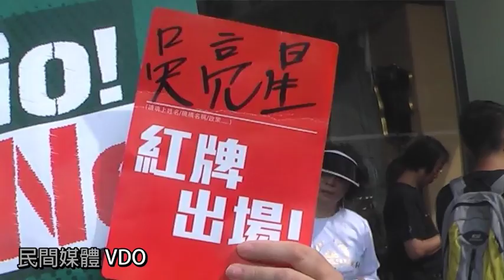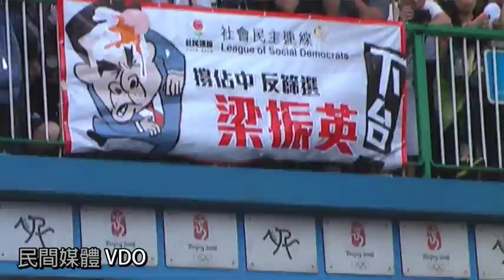20140701 - 七一大遊行，群眾進入維園時及起行時的情景︰